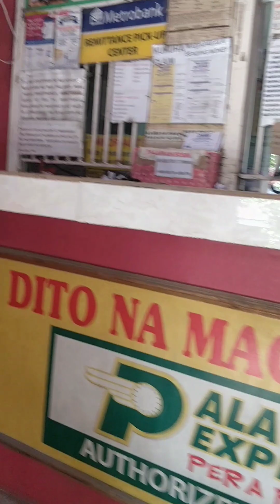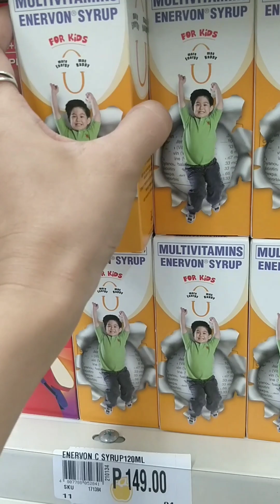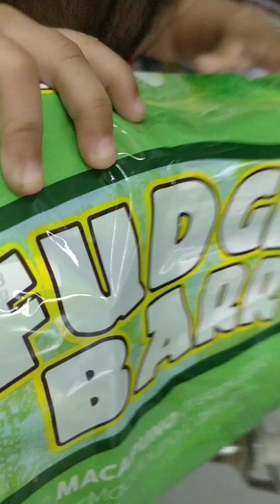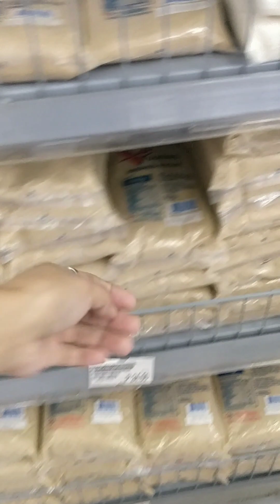MORE AGENDA FOR TODAY! (NOV 9, 2022)